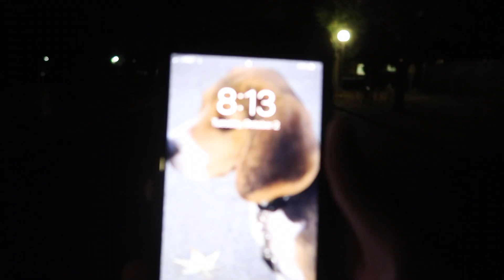WHAT UC DAVIS CONTINUES TO TEACH ME (WILT Week #35)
This week I learned about UC Davis's newest construction, what a presidential alert is, that turtles live in Davis, and more! This video is about what I learned every day in the week of October 1st. Thirty-fifth installment of the WILT series.